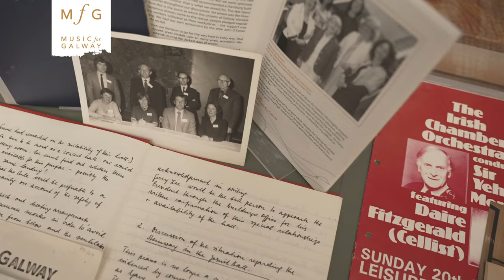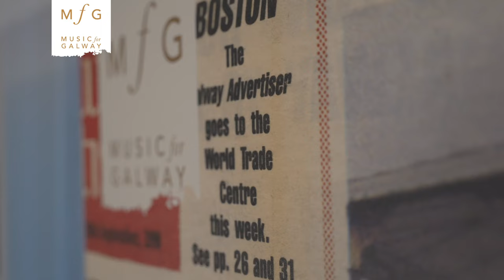Music for Galway Midwinter Festival STANFORD 2022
A quick look back at MfG's Midwinter Festival 2022

Music for Galway shines a light on a largely unsung hero of music history, the Irish composer Sir Charles Villiers Stanford. While many music-lovers might have a passing acquaintance with some of his choral music, the scope and breadth of his extensive musical output is worthy of far greater recognition. The influence and legacy of Stanford as one of the 20th century’s most important composition teachers is hard to overstate.

Sharon Carty mezzo-soprano | Finghin Collins piano | ConTempo Quartet | John Finucane clarinet | Ríona Ó Duinnín flute | John Leonard bassoon | Hannah Miller horn | Dominic Dudley double bass | Chistopher Bowen tenor | Collegium | RIAM Student Quartet | Jeremy Dibble musicologist